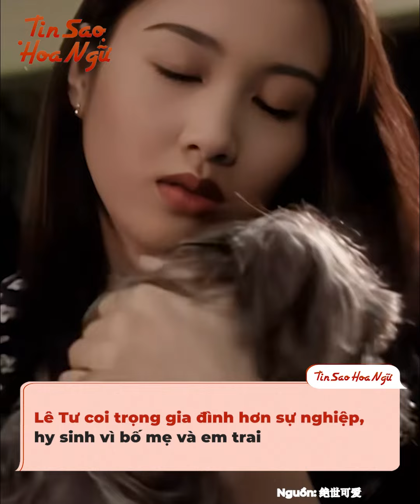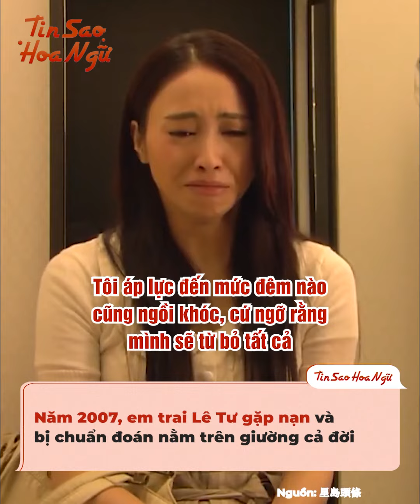Lê Tư - Sao nữ nổi tiếng hiếu thảo trọng tình của Hoa ngữ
Khi nhắc đến Lê Tư, đa số khán giả sẽ nghĩ đến những danh hiệu mỹ miều như "đệ nhất mỹ nhân TVB" hay "Triệu Mẫn kinh điển nhất". Thật ra, ngoài những cái danh cực kêu ấy, Lê Tư còn được khán giả ngưỡng mộ vì sự hiếu thảo cùng trọng tình nghĩa của cô khi luôn coi trọng gia đình hơn sự nghiệp, sẵn sàng bỏ qua điều tiếng thiên hạ mà cưới doanh nhân bị tật để báo ơn.